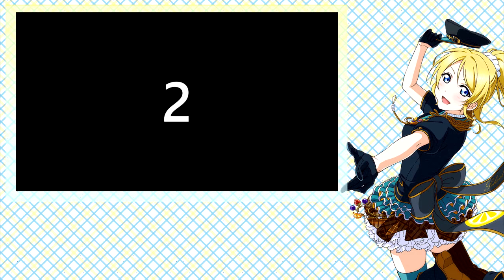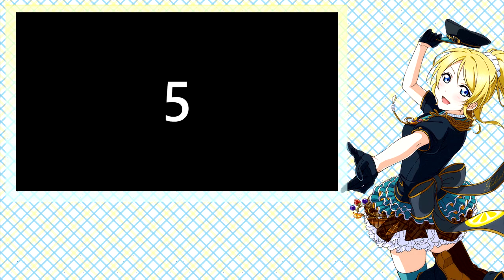Anime Ending Quiz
I made one of these before but it's like my only quiz to have been taken down so idk here's another one

Starring: Eli Ayase (Love Live)